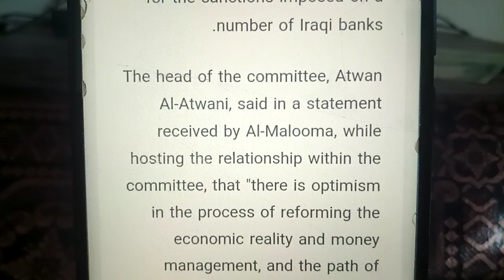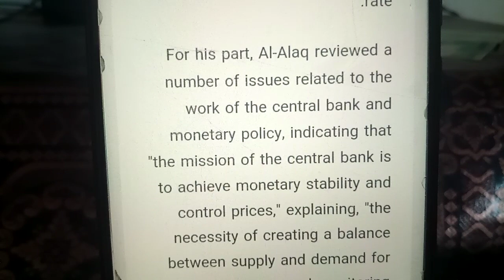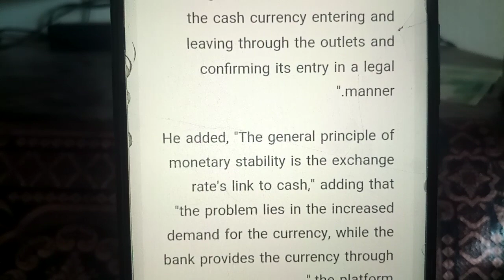dinar up 🔥 problem fix dinar rate increase 🔥 iraqi dinar revaluation today